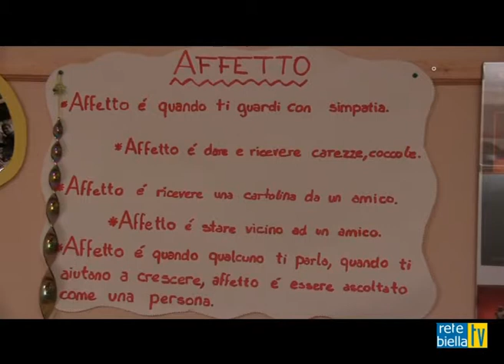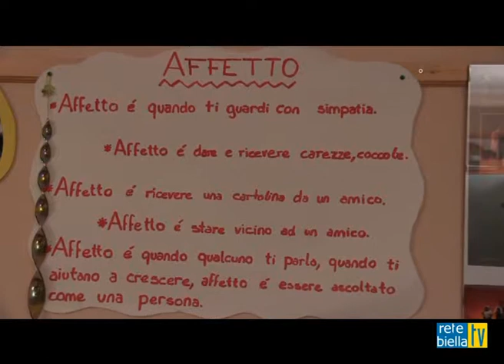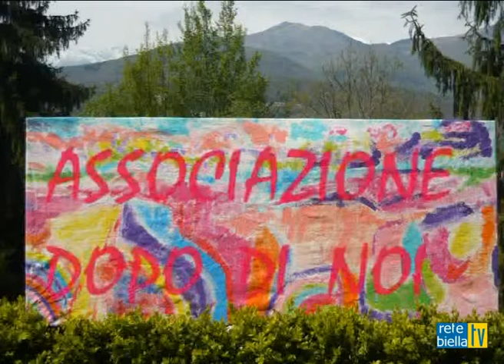Dopo di noi: la disabilità verso l'autonomia [Biella]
Don Egidio Marazzina, nel 2003, iniziò un percorso con le persone disabili, fondando l'Associazione Dopo di Noi.
Nello speciale di Laura Martini, "investire in amore" verso l'autonomia.

Segui il nostro telegiornale: dal lunedì al sabato, alle ore 12:40, 17:00, 19:15, 23:00 e 24:0 ; canale 91 del digitale terrestre o in streaming al sito internet